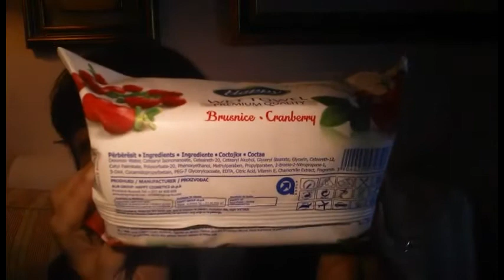MANTERRO' LA PROMESSA?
Mancava proprio un video haul sul mio canale, vero?